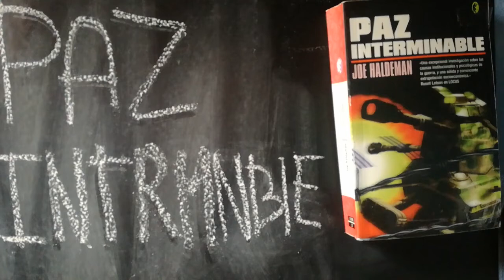Análisis de Paz Interminable de Joe Haldeman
Análisis de "Paz Interminable" de Joe Haldeman, una novela demasiado poco conocida. El resumen tiene pocos o más bien nada de spoilers.

War (never been so much fun) - Cannon Fodder OST
UNATCO theme - Deus Ex OST
The Throne - The Passion HIFI.